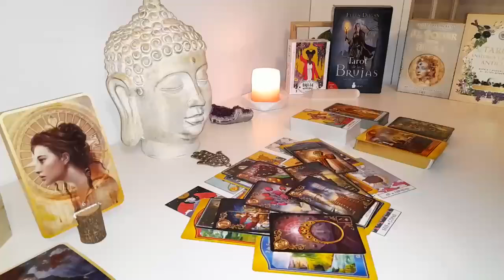SAGITTARIUS WHAT YOU DID TO THIS PLAYER SAGITTARIUS?! 🤣🥂♥️🔥 SAGITTARIUS TAROT LOVE READING OCTOBER